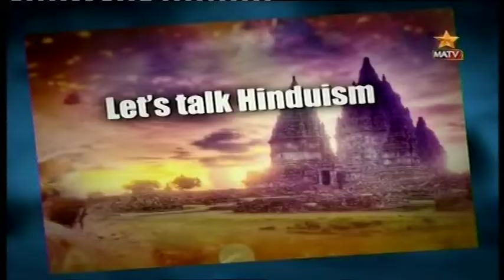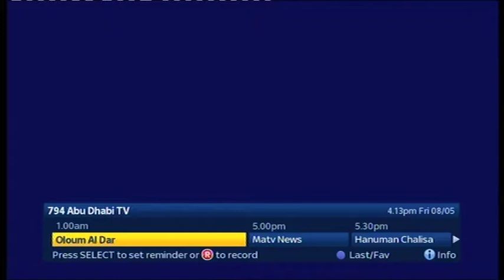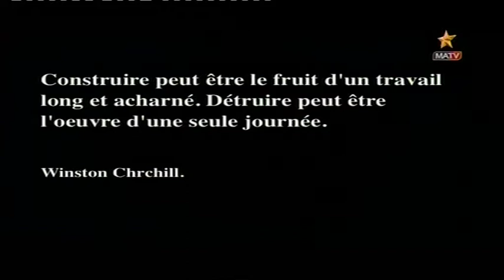La Maire de Paris a kiti na KIN po na kokomisa Ngiri Ngiri neti poto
Watch Welcometv, tvrdc everyday at Skychsnnel 793 MATV,welcometv from 3pm to 5pm , 11pm to 12am, saturday 1pm to 5pm , you can also watch live online on matvchannel.com, youtube:tvrdc or welcometv, web tel:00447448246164